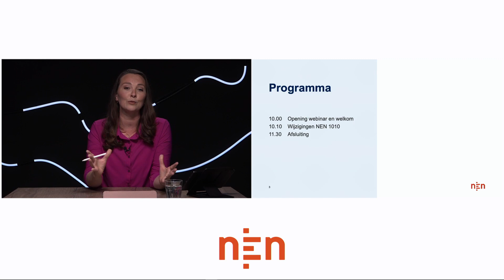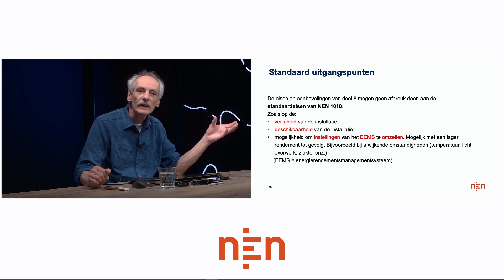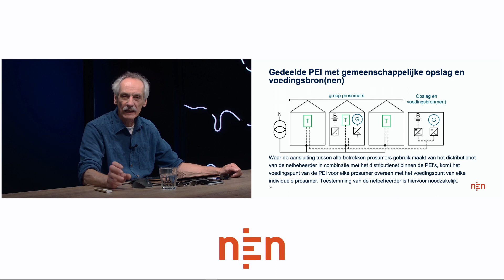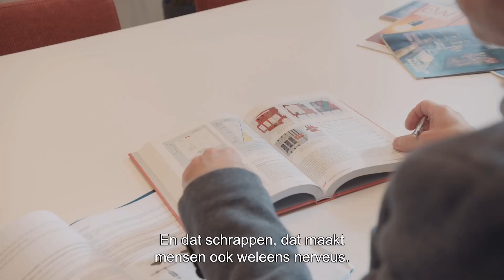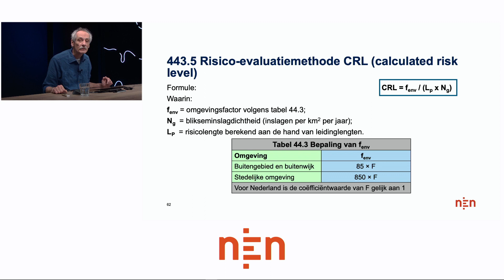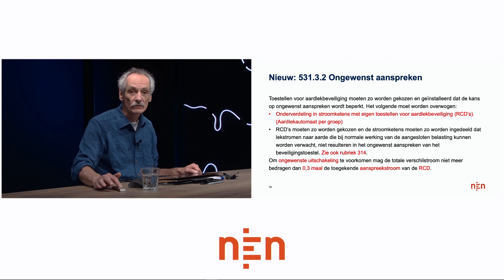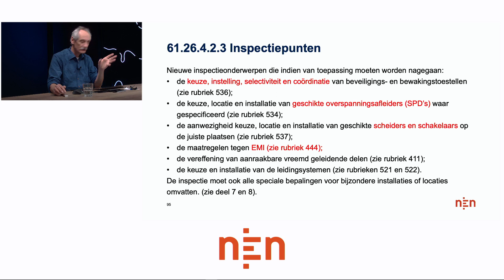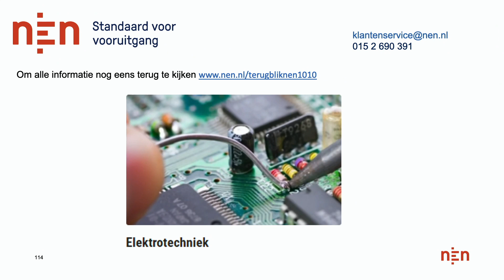Webinar NEN1010 12 mei 2021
Webinar 12 mei 2021: alle belangrijke wijzigingen NEN 1010 op een rij.